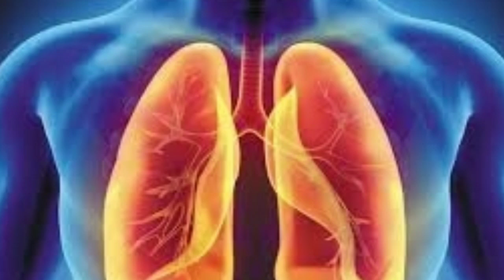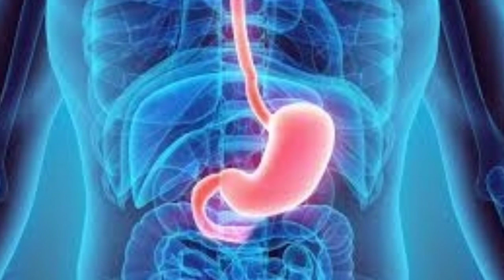Mong Phali Khany Ke Fayde Aor Nuksan | Peanut Benefits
Mong Phali Khany Ke Fayde Aor Nuksan | Peanut Benefits For Health | Mong Fali Ke Fayde In hindi | Benefits Of Peanut |   Aslam o alykum Dr asim harbl Hamary chenal ko like karian or subscribe karian or like karian

مونگ پھلی کے فائدے ، مونگ پھلی کے استعمال کا طریقہ ، مونگ پھلی کی مقدار خوراک ، یہ سب آج کی اسی ویڈیو میں آپ جانیں گے